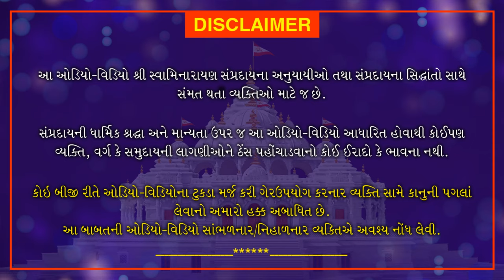Shri Muktmuni Charitram | શ્રી મુકતમુનિ ચરિત્રમ | May 4, 2021 | Swaminarayan Katha